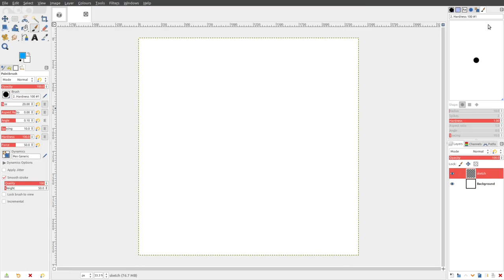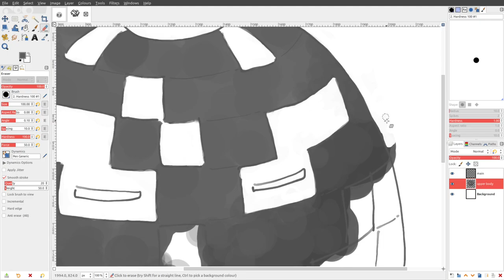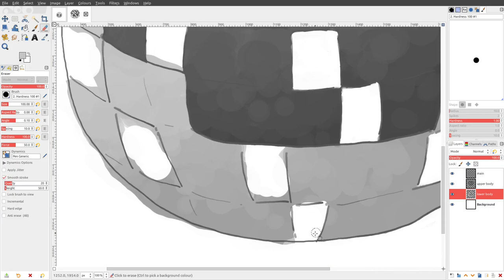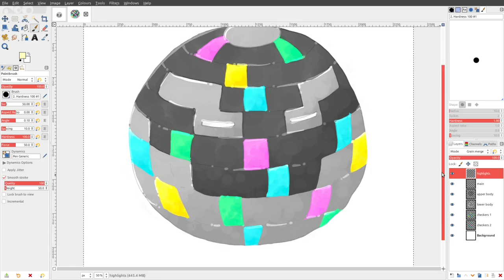[S] Art Stream: Kanto AltDex Project - #101 Electrode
The Kanto AltDex project features art streams of each Pokémon, in Kanto Pokédex order, redesigned and retyped as it would be in its Alolan or Galarian form. This issue features Psychic/Steel-type Electrode!